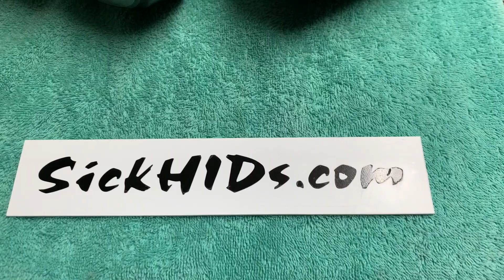06-07 Kawasaki ZX10R #8 55w HID / Bi-Xenon Projector Headlight Retro-Fit by Sick HIDs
These are 07 ZX10R headlights. The OEM projectors have been "gutted" & both have been fitted with Bi-Xenon Projectors, 55 Watt 8000k HIDs, Custom Etched Projector Lenses (Ace of Spades Card), White CCFL Angel Eyes, Green Devil Eyes & White LED Markers. This retro-fit is available for all years, makes & models. any way you want it (built "custom" per order) @